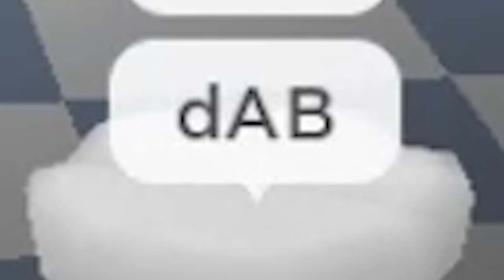The Roblox Cook Burger Experience #3